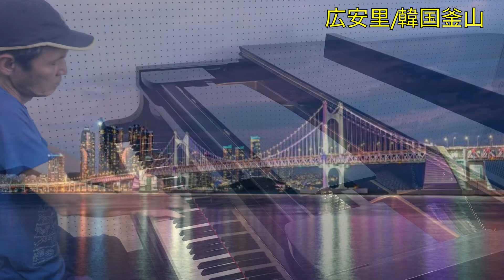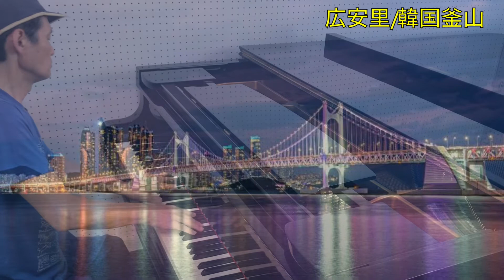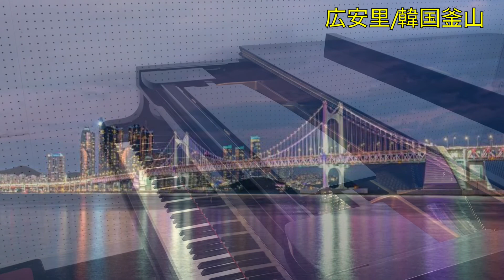「広安里BEACH/광안리비치」よービールの似合うストリートピアニストMAKOTO ストリートピアノ 京都 STREETPIANO KYOTO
こんにちは、MAKOTOです。

現在、YOUTUBEチャンネル「わぼいそ釜山」さんの１DAY CAFE用のBGM曲を作っていま

この曲は韓国釜山の広安里BEACH沿いのカクテルバーできれいな夜景を眺めながら🍺飲んでいる気分でつくりました！

MAKOTO

収録　京都府宇治市ふたば楽器スタジオ

おすすめのピアノ演奏動画、下にリンク貼りつけています！是非そちらの方もご覧いただければ嬉しいです！

ぷさんさらん わぼいそ釜山チャンネル

わぼいそ釜山1DAYCAF E